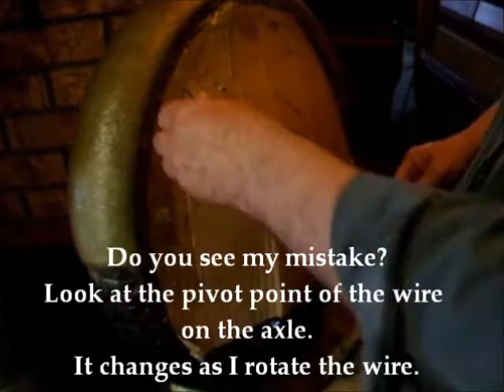Part C2 Triumph Front Fiberglass Fender Removal and Trim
Continuing with the creation of a new front fender out of fiberglass for the 1968 T120 Bonneville.